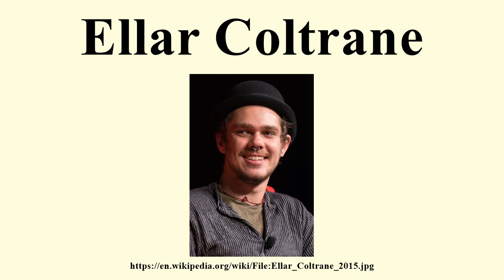Ellar Coltrane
Image-Copyright-Info
Author-Info:   LBJ Foundation

Image-Copyright-Info